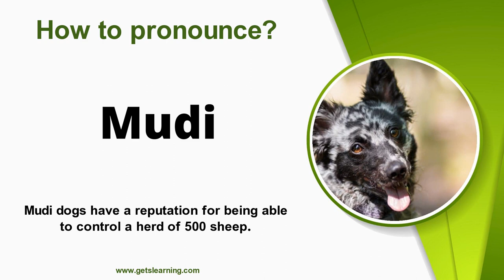How to pronounce Mudi in English correctly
How do you pronounce Mudi? Learn and listen to how to say Mudi in English!

The Mudi is a herding dog breed from Hungary. It is closely related to the Puli and Pumi, from which it was separated in the 1930s. They continue to be used in herding, as well as participating in a variety of dog sports.

Content:
00:00 Intro
00:07 How to Pronounce
00:16 Repeat more
How do you pronounce this word?
How do you say?
How do you say this word?
 What does this word mean?

English, how to, British, pronounce, how to say